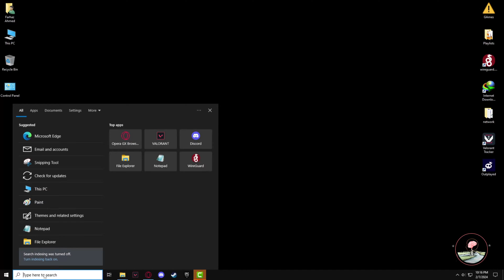How to fix your game requires a system restart to play valorant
I can't launch Valorant because I keep seeing the 'Your game requires a system restart to play' message on the launcher. here is how to fix your game requires a system restart to play valorant

Video Parts:
0:00 Info & Intro
0:14 Go To Search panel
0:54 Ending & Outro